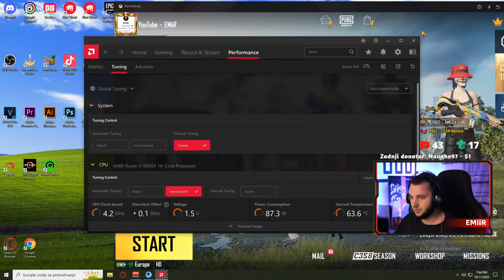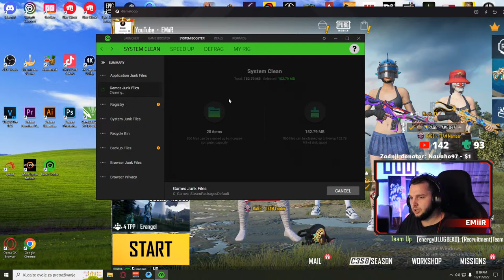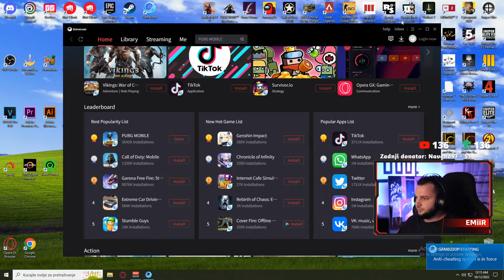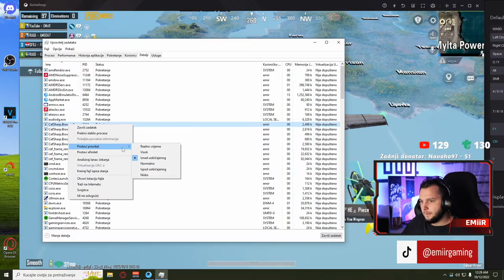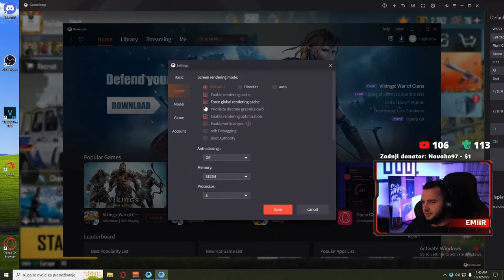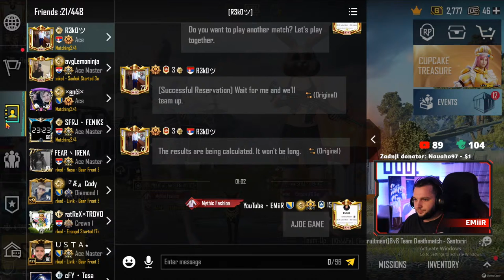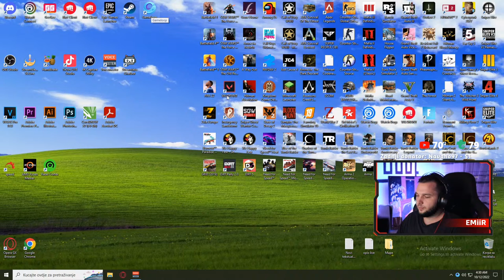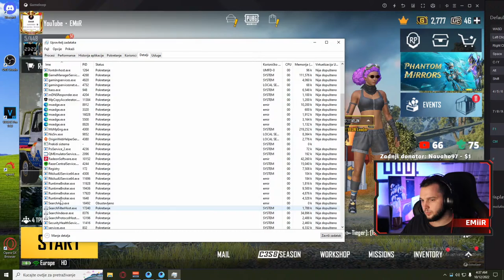PUBG MOBILE | RANKED GAMEPLAY!?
PC SPECIFIKACIJE:

Gaming PC

🖥️ AMD Radeon RX 6900 XT (TUF gaming)

Streaming PC

🖥️ AMD Radeon RX 5700 NITRO+
🖥️ RAM 16GB DDR4 3200MHz
🖥️ 2X MONITORA AOC 27" 144HzGaming PC